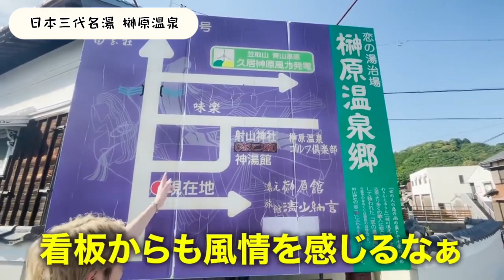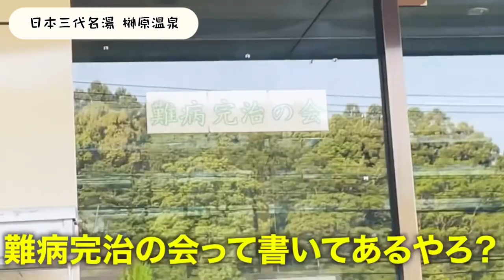【日本三代名湯】清少納言が愛した恋の湯治場、廃墟となった榊原温泉の歴史と現在の姿